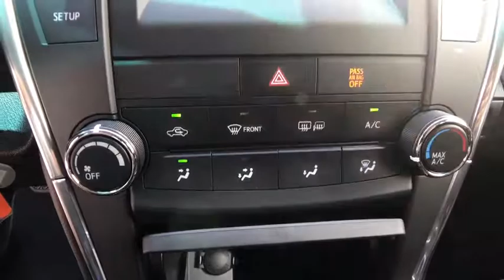2017 Toyota Camry Longwood, Orlando, Lake Mary, Sanford, Daytona Beach, FL RHU806920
Parks Toyota
1701 South Woodland Boulevard